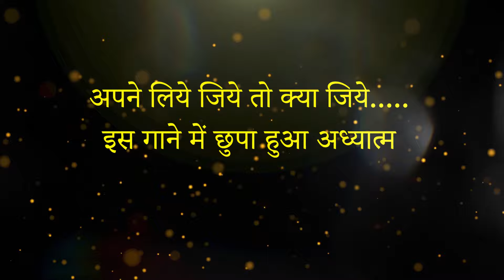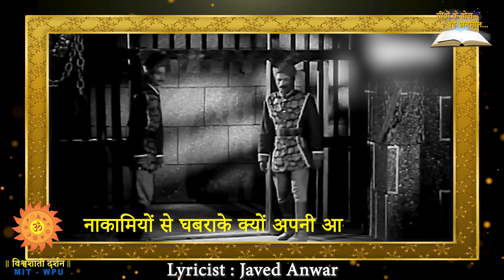गीतो के बोल :अपने लिए जिये, तो क्या जिये - गीतकार : जावेद अनवर- फिल्म : बादल- Part : 1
गीतो के बोल :अपने लिए जिये, तो क्या जिये  (Part 1)
गीतकार :  जावेद अनवर
फिल्म  : बादल
स्क्रिप्ट और अनुसंधान : मानसी काटदरे
एंकर:  Saudnya उपाधे
विशेषज्ञ :  डॉ.सुनील देवधर
प्रस्तुतकर्ता : डॉ.मुकेश शर्मा
एपिसोड गायक:  ज्ञानेश पेंढारकर

  चार रचनात्मक इनपुट हैं जो विशेष रूप से भारतीय सिनेमा में एक गीत के जन्म और लोकप्रियता को जन्म देते हैं। साथ ही इन रचनात्मक आदानों का क्रम भी कुछ इस तरह है ।

सबसे पहले हम उस अभिनेता को याद करते हैं जिस पर यह गाना फिल्माया गया है।
इसके बाद प्लेबैक सिंगर जिस ने गाने को आवाज दी।
अगला है म्यूजिक डायरेक्टर जिसने उस गाने का म्यूजिक तैयार किया ।
अंत में हम उस गीतकार/कवि को शायद ही कभी याद करते हैं ,जिसने वह गीत लिखा था

कार्यक्रम 'गीतों के बोल बड़े अनमोल' के माध्यम से, हम उन कवियों और गीतकारों को उचित सम्मान  देना चाहते हैं, जो एक गीत को जन्म देते हैं।

यह कार्यक्रम ऑल इंडिया रेडियो के पूर्व सार्वजनिक प्रसारक डॉ. सुनील देवधर द्वारा लिखित पुस्तक "बड़े अनमोल गीतों के बोल" पर आधारित है।

इसके अलावा कई पुराने हिंदी फ़िल्मी गीतों में इतनी गहराई है, इतना दर्शन है कि उनके वास्तविक अर्थ को बड़े पैमाने पर लोगों के साथ साझा करने और समझाने की ज़रूरत है ताकि वे गीतों की सुंदरता का आनंद ले सकें।

गीतों के बोल उस कवि/गीतकार को हमारी विनम्र श्रद्धांजलि है, जिन्हें उनके काम के लिए शायद ही कभी उचित सम्मान दिया जाता है।